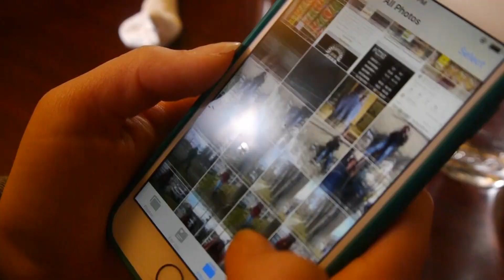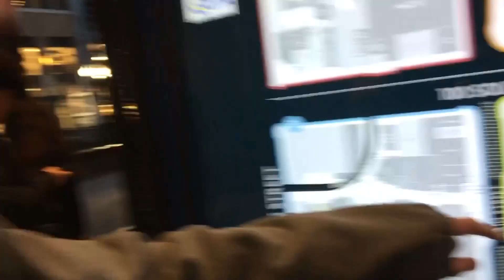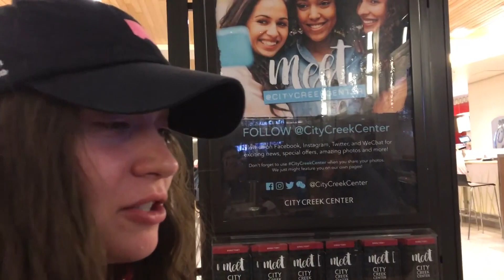SLC Trip 2019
But I'm not even a beanie guy...

Track: How to win friends - Paul Wertenbaker